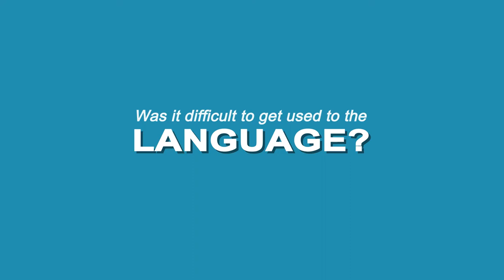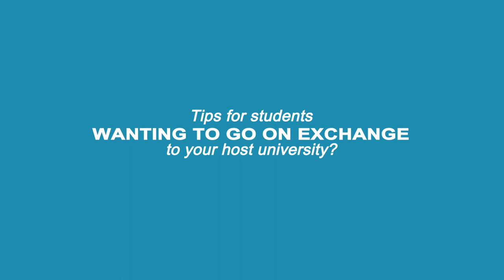Anne-Sophie about the Aston University in Birmingham, UK - Study abroad with FEB KU Leuven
Always wanted to experience new horizons? As a student at the Faculty of Economics and Business (FEB) of the KU Leuven you get the opportunity to taste ‘studying abroad’ first-hand. FEB students are stimulated to experience a semester abroad, not only during their bachelor/undergraduate but also in their master/graduate studies. FEB’s exchange programme offers many top universities and business schools both in- and outside Europe. Find out what FEB students had to say about their experience abroad: Why should you study abroad? How would they describe their experience in 3 words? What were the classes like? Is it difficult to find accommodation? But above all else: what should you pack?:-)